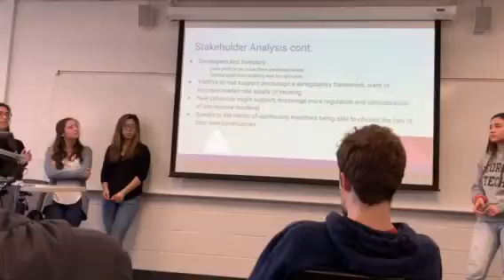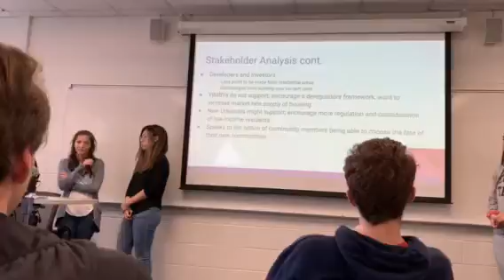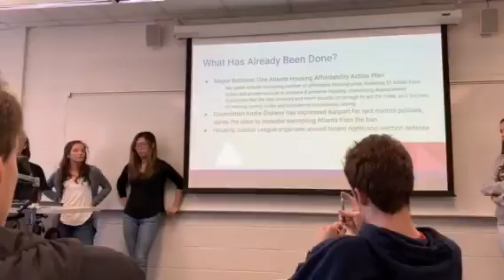A4 Presentation Process Doc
Process Document for A4 assignment English 1102